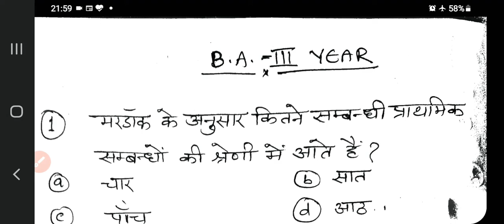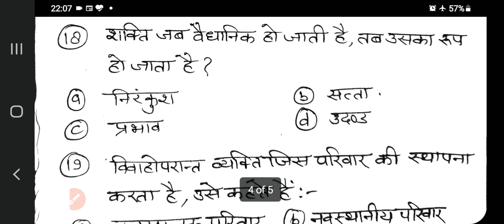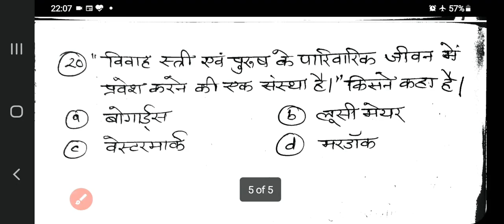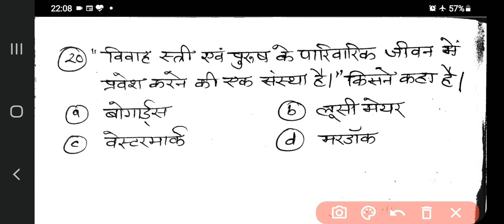Sociology mcqs (20 important questions)BA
sociology optional,
sociology lecture,
sociology as a discipline,
sociology bsc nursing 2nd year,
ba sociology,
sociology class,
sociology exam 2021,
sociology exam,
sociology full course,
sociology facts,
sociology gnm 1st year,
sociology gic lecturer,
sociology graduation,
sociology gic lecturer previous year question paper,
sociology p g t,
sociology hindi,
sociology ka paper,
sociology lover,
sociology model question paper,
sociology mcq,
ma sociology,
ma sociology lecture,
sociology net,
sociology pgt,
sociology paper,
p g t sociology,
p.g.t.sociology model paper,
sociology question,
sociology question paper,
sociology question answer,
sociology question paper 2021,
sociology 3 year,
sociology 3rd year 1st paper